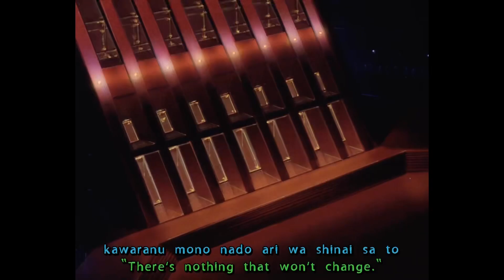The Perfect Girl: Extended Version By Me (Credit To zero For The Original Version)